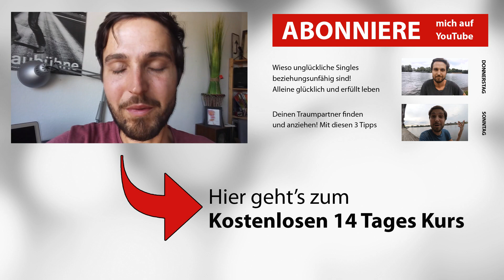Glücklich ohne Geld: Weniger ausgeben und sich trotzdem BESSER fühlen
Springe an die Stelle die dich am Meisten interessiert:

01:08 Als ich noch dachte Geld macht glücklich..

01:54 Wieso mehr uns nie genug sein wird

04:00 Praktische Übung um Emotionen vom Geld-Ausgeben loszulösen

Wie kann man trotzdem erfüllt leben, auch wenn es finanziell mal nicht so läuft? Wie kann man sich auch ohne viel Geld einfach gut fühlen, und dabei auch noch Geld sparen?!

In diesem Video möchte mit dir einen simplen und ganz praktischen Trick teilen, um dein Mindset rund um Geld zu ändern.

►►Für mehr Infos zum Thema "Glücklich ohne Geld ausgeben zu müssen" findest du in diesem Blogartikel

►►Meine Homepage mit vielen tollen Blogartikeln, Tipps und Tricks rund um Glück, Lifestyle, Lebensfreude

►►Mein Buch auf Amazon

►►Meine Buchempfehlungen

Wenn du mich unterstützen möchtest, klick auf einen der Amazon-Links über dem Text. Wenn du innerhalb von 24 Stunden nachdem du darauf geklickt hast irgend etwas bei Amazon kaufst, egal ob ein Buch aus meiner Liste, einen Rasenmäher oder eine norwegische Blocksauna, bekomme ich eine kleine Provision. Dich kostet es KEINEN Cent mehr. Danke für deine Unterstützung!

Schreib mir deine Fragen und Anregungen gerne in die Kommentare.

Alles Liebe und bis bald,
Sebi Heindl